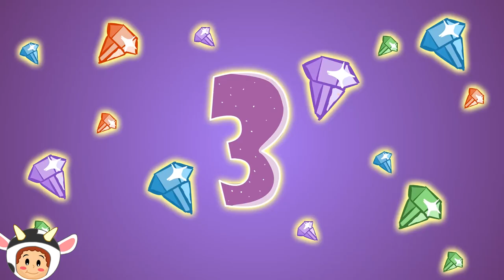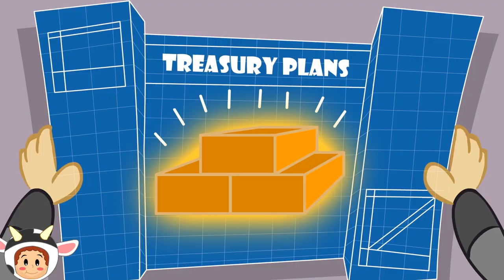The Traffic Lights Song | And More Compilation 15+Mins | BabyMoo Songs For Kids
The Traffic Lights Songs and More Songs Compilation by BabyMoo Songs For Kids

00:14 - Traffic Lights
01:13 - Miss Polly had a Dolly
02:45 - One Two Buckle My Shoe
03:35 - Handy Spandy
04:10 - Cock A Doodle Doo
05:26 - Ten Little Buses
06:34 - Hey Diddle Diddle
07:39 - Little Miss Muffet
08:30 - Humpty Dumpty
09:41 - Lucy Locket